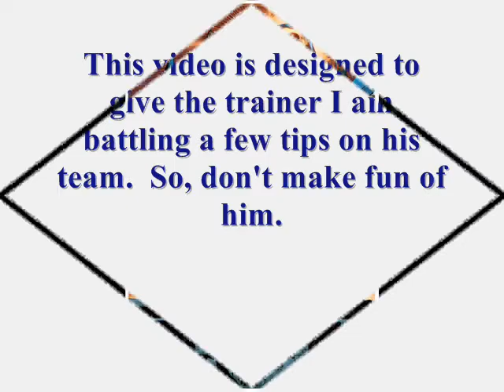Pokemon Wifi Battle #33: Doctorken2k vs. Arch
This guy was a rookie and asked me for advice about his team.  I gave him a few tips during this video.  I hope they helped!